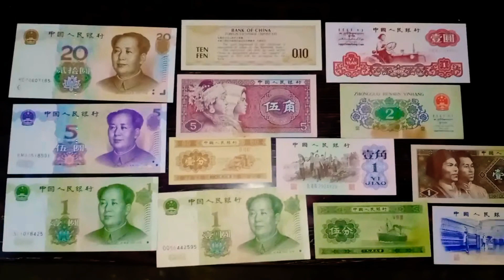my china banknotes collection || Zahoor Ahmad Zain